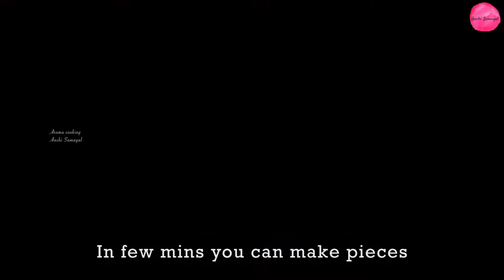Peanut Brittle | Kadalai Mittai | Kovilpatti Kadalai Mittai | கடலை மிட்டாய் |ACAS